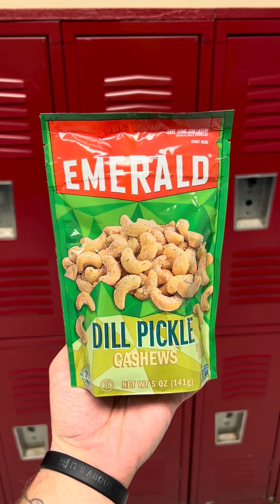What’s the Dill? - Episode 11 - Emerald Dill Pickle Cashews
In this episode of What’s the Dill?, Pickle Clubbers try Emerald Dill Pickle Cashews. We also let you know what’s the dill with the Recess Cup Final 7th period fundraiser.